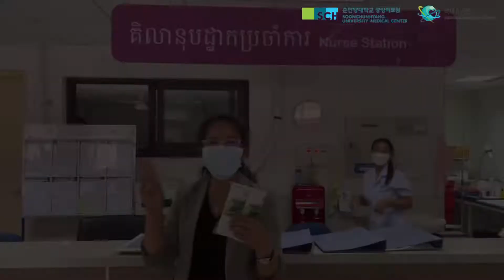Happy New Year 2022!!! 해피뉴이어!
다사다난했던 2021년도 오늘이 마지막입니다.!
2022년도 일상의 기쁨과 슬픔, 도전과 실패, 경험과 추억이 가득한 평범한 하루하루가 이어지겠지만
새로 맞이하는 1월만큼은 설렘으로 가득하길 바랍니다 :)